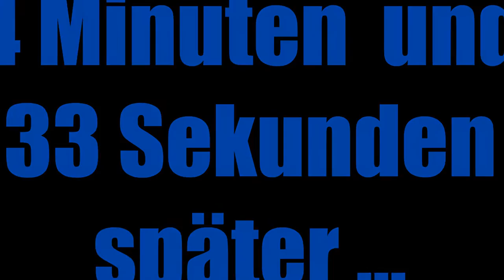Tour de Suisse 2015 @ Schaan FL (TdS 5. Etappe Unterterzen - Sölden 17/06/2015)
Live @ Lindenkreuzung Schaan (LI)
Bergetappe und Königsetappe der Tour de Suisse 2015 von Unterterzen/Flumserberg (CH, 418 m. ü. M) nach Sölden/Rettenbachgletscher (AT, 2669 m. ü. M.) am 17. Juni 2015

Weitere Daten zur 5. Etappe der Tour de Suisse 2015:
Gesamtzeit des Siegers (Thibaut Pinot aus FRA, FDJ-Team): 6h22min47sek, Schnitt: 37, 149 km/h
Gesamtlänge: 237,3 km/h, Steigung: 4112 m., Gefälle: 1861 m. Neutralisation auf den ersten 4,2 km, Bergpreis-Wertungen @ Bielerhöhe (2036 m. ü. M.) und @ Rettenbachgletscher (2544 m. ü. M.)

Thibaut Pinot war nach dieser Etappe neuer Gesamtführender der Tour de Suisse 2015 mit 47 Sekunden Vorsprung und die 8er-Fluchtgruppe wurde noch vor dem Ziel gestellt, der letzte verbliebene Fahrer dieser Gruppe, Stefan Denifl, erst 1,5 km vor dem Ziel ...